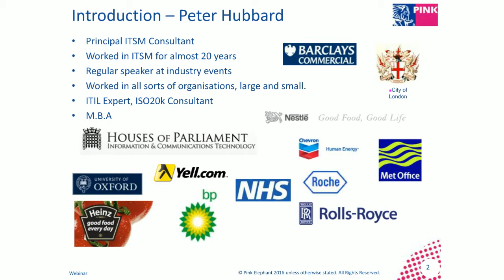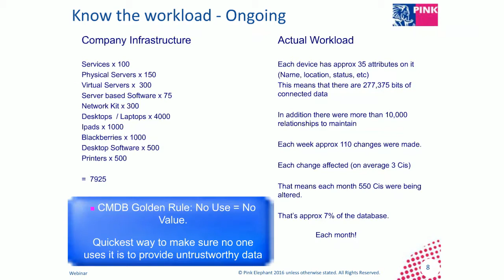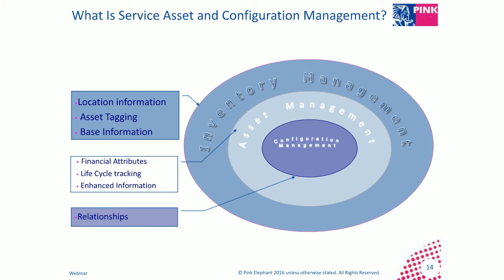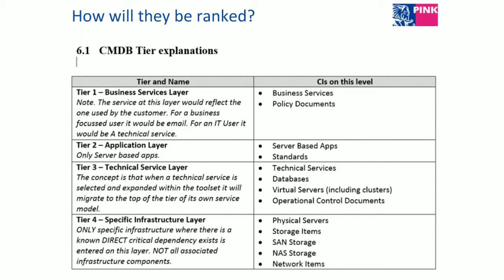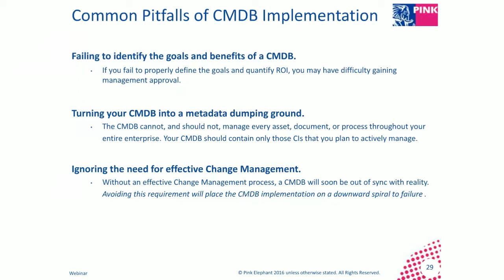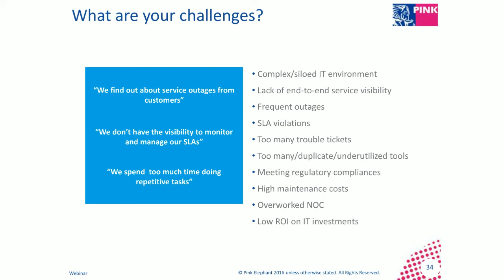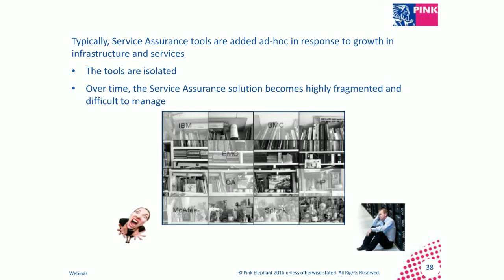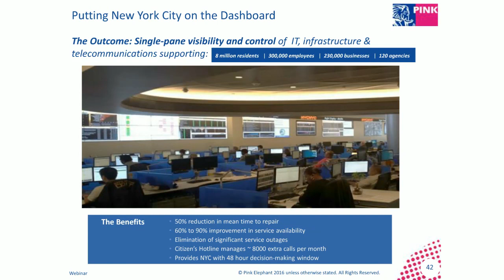CMDB Implementation Approach & Case Study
CMDB Implementation is one of the most complicated of any ITSM programmes an organisation can undertake. The difficulties in creating a toolset, capable of linking hundreds of thousands of interconnected bits of data together in a meaningful manner while also supporting a highly fluid environment with dozens of changes each week, are formidable indeed.

Join Peter Hubbard, Principal ITSM Consultant at Pink Elephant EMEA, as he discusses the Pink Elephant approach to create a CMDB in the real world. He will demonstrate the critical importance of the scoping session and understanding the organisations requirements to ensure the CMDB supports the business. Peter will then show you how to turn those requirements into concrete actions to map and create your CMDB.

Faisal Usmani, Business Development and Strategy Lead for Comms at Cyient EMEA, will build on Peter’s theme; detailing how an effective CMDB implementation forms the basis for ITSM solutions. He will cite a case study that shows how this translates into a real world operational scenario that utilises actionable dashboards and provide valuable insights into your service performance at different levels within your organisation.

At the end of the session you should know the importance of being able to ask your ITSM organisation ‘For our CMDB, do we need a battle tank or body armour?’’